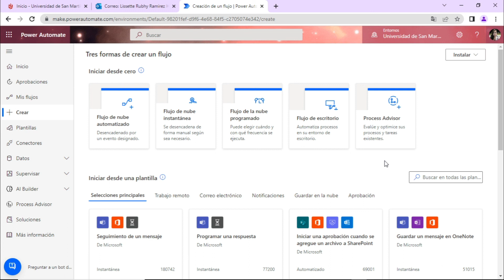Power Automate: Sesión 2.1: Tipos de Flujos